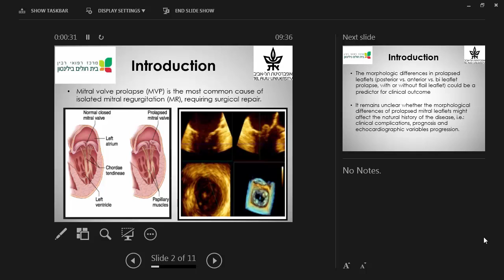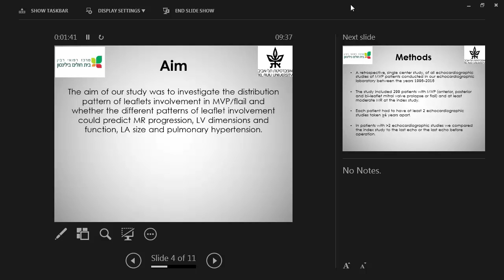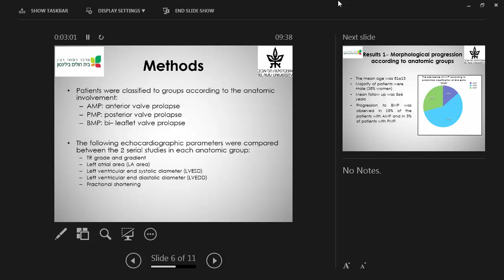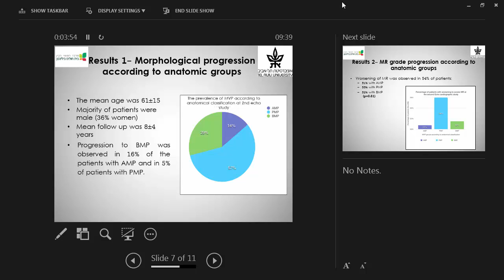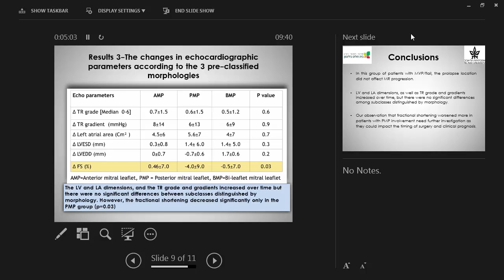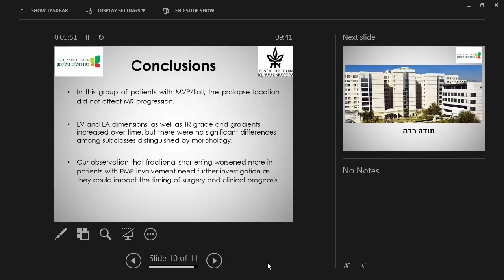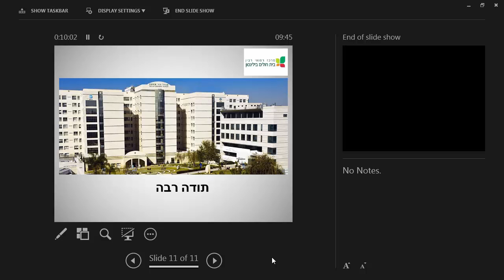hall h 25 4 שירית קזום